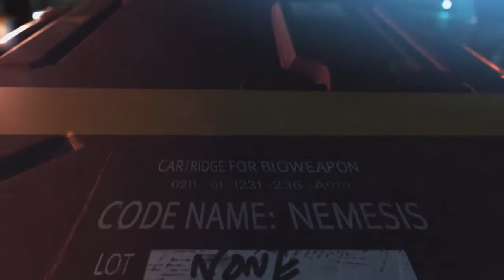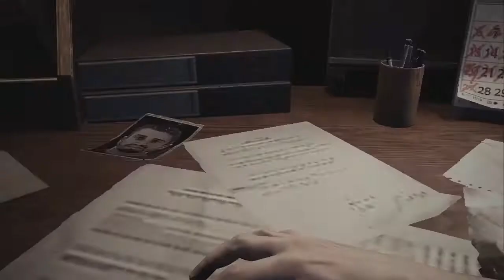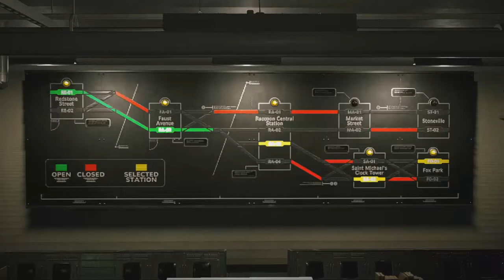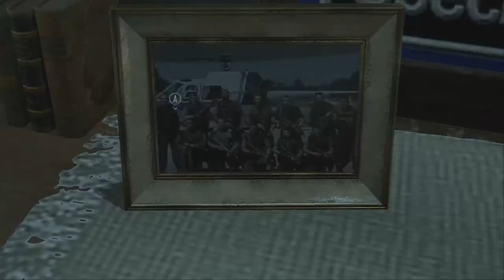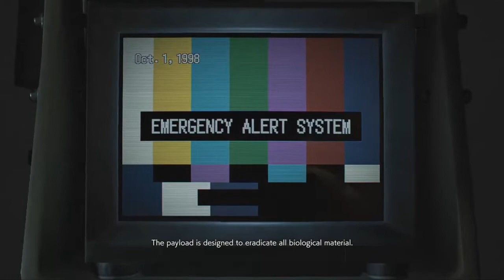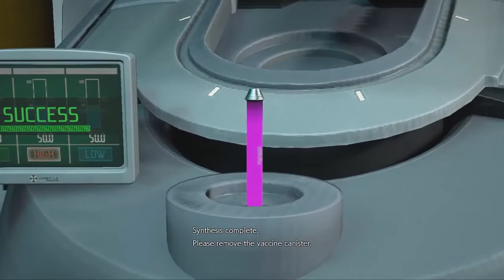The Raccoon City Trilogy: Resident Evil 3 Remake (Nightmare / No Damage / No Shop Items)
New playthrough of Resident Evil 3 Remake in Nightmare mode, without taking damage and without using any shop items.